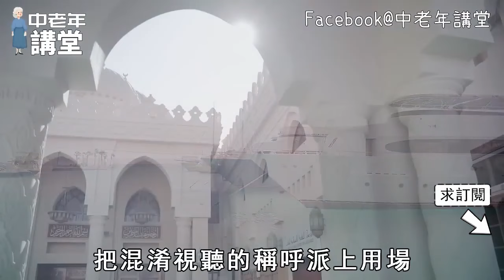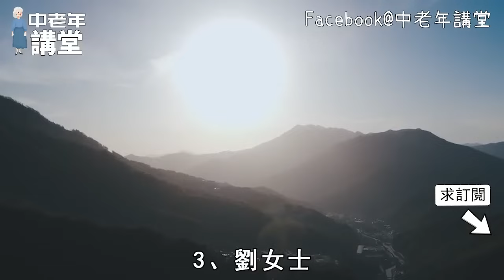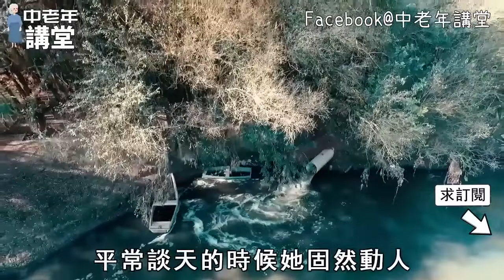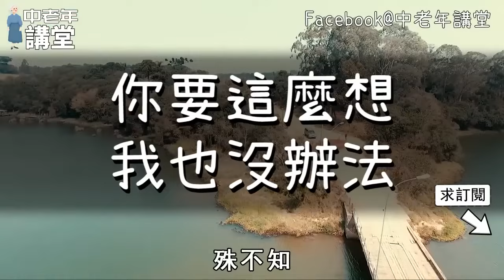已婚女人對你有意思，不會叫你哥或者大叔，而是會用3種稱呼暗示！遇見千萬別不解風情！懂的都懂！【中老年講堂】